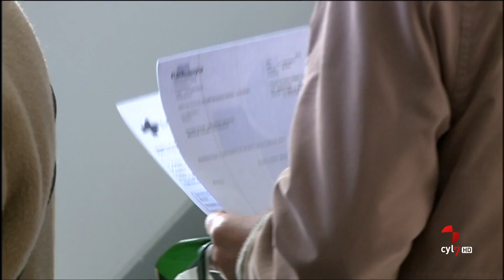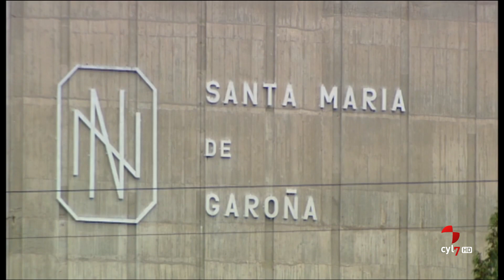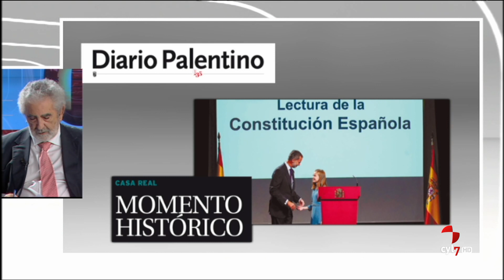CyLTV Noticias Medianoche Parte 1.- (31/10/2018)